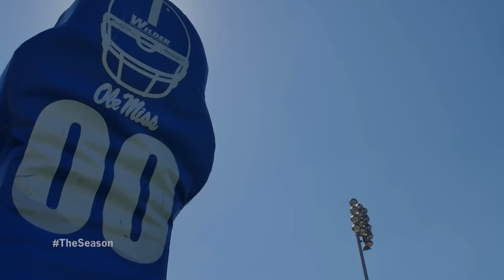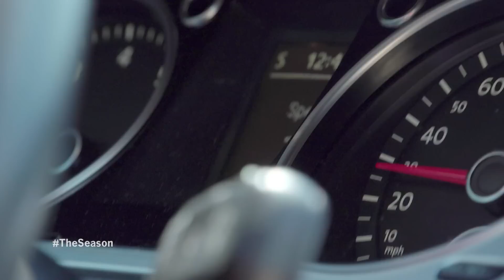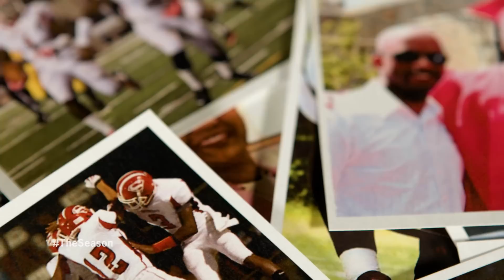The Season: Ole Miss Football - Georgia (2016)